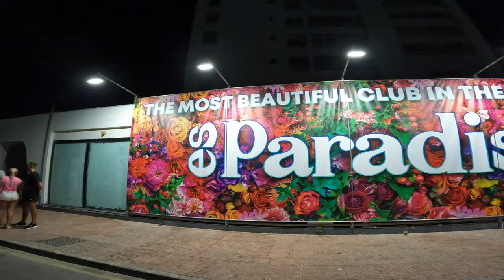Clockwork Orange At Es Paradis Was An Ibiza Party Like No Other!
In July 2023, the iconic Clockwork Orange celebrated its remarkable 30th anniversary with an unforgettable event at Recinto Ferial, Ibiza. This milestone was marked with a series of day and night parties across the island from the 19th to the 24th of July.

Clockstock Part 1 commenced on Friday the 21st, featuring the crème de la crème of Clockwork DJs, who took over the decks at the renowned Cova Santa. The energy and excitement were palpable as partygoers danced the day away to the beats of their favorite DJs.

As the sun set, the festivities escalated to a whole new level at the enchanting Es Paradis in San Antonio. With its picturesque setting and vibrant atmosphere, the venue provided the perfect backdrop for an extraordinary night of celebration.

But the revelry didn't stop there. The weekend's highlight was yet to come at the brand new Recinto de Ferial venue, situated near Ibiza Town, for Clockstock Part 2. The event showcased Clockwork's 30 Piece Classical Orchestra, leading the lineup alongside a diverse array of talented singers, DJs, and performers. Attendees were treated to an extraordinary fusion of classical music and electronic beats, a truly unique experience that set the night on fire.

Throughout the weekend, surprises were aplenty, with unexpected performances and special moments adding to the magic of Clockwork Orange's 30th-anniversary celebration.

For anyone seeking the ultimate Ibiza experience in 2023, this was the weekend to be there. The legendary Clockwork Orange proved once again why it holds a special place in the hearts of partygoers worldwide, as it continues to be a beacon of music, celebration, and camaraderie.

I'm also on Tiktok where I upload a lot of short form videos